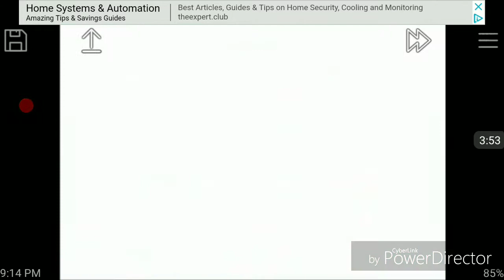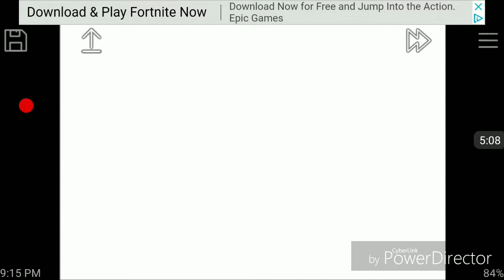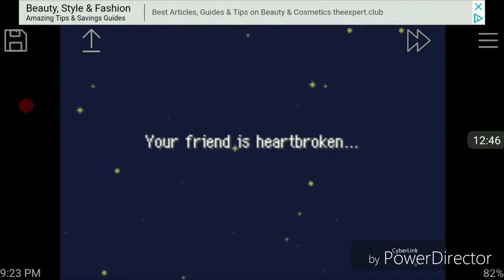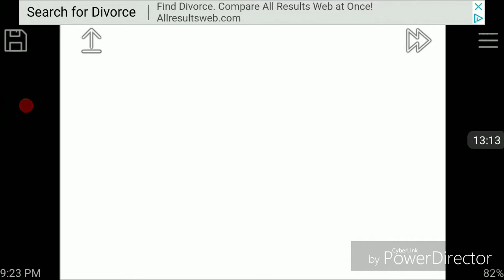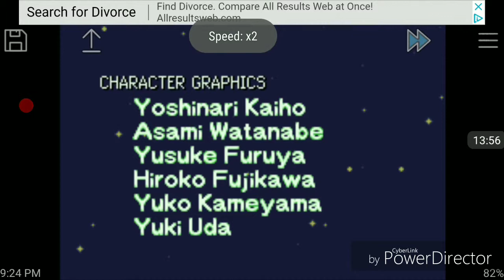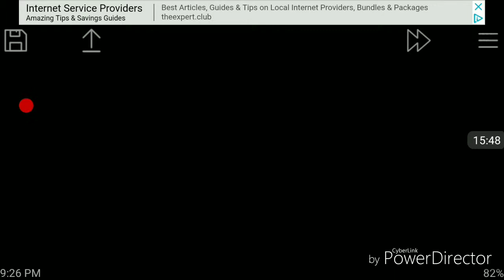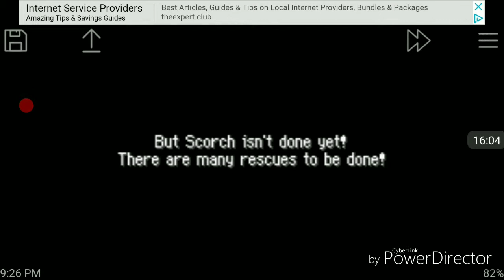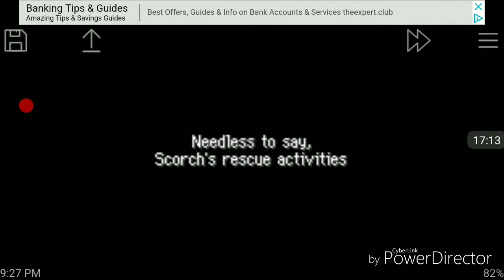Pokemon mystery dungeon red rescue team #40